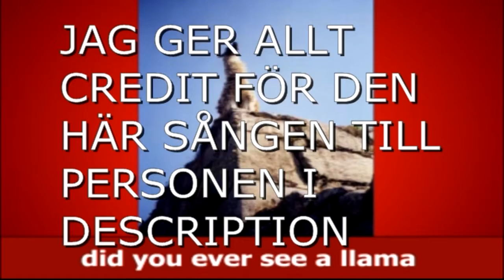Age Of Empires 2 Del 1 Market Gardener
David och Ludvig spelar AOE 2.